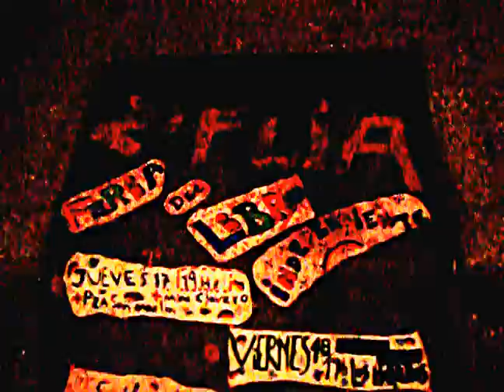La FLIA invade la Iglesia de Villa las Rosas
La FLIA invade la Iglesia de Villa las Rosas en la gira FLIERA Traslasierras. Llovía y se refugiaron en la iglesia.  Filmado por Luli a secas. Dia sabado 19